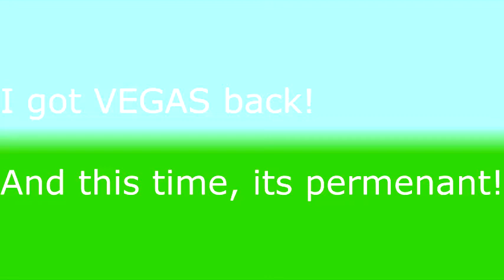An Update about Vegas